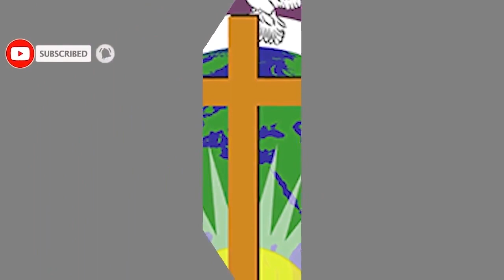USA IBIGIZEMO URUHARE 666 benshi bakoresha Social media Entertainment ikimenyetso cyawo cyabagezeho